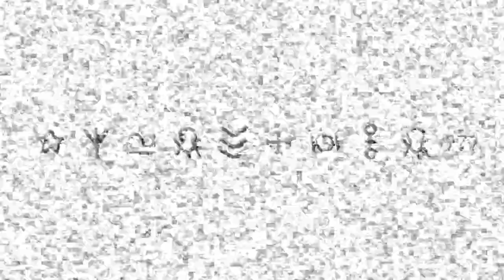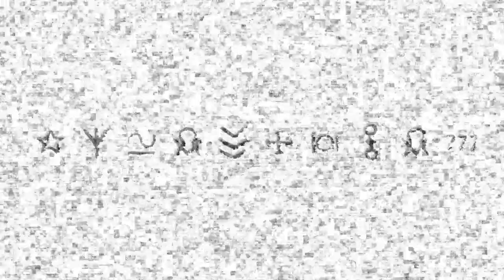Encounter 2014 Followup Curriculum October